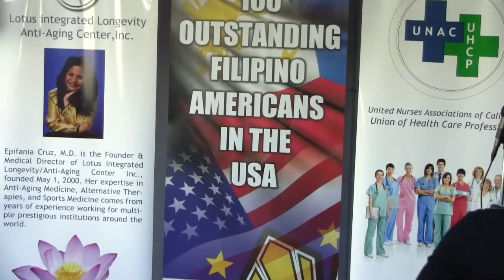Grace Castillo sings at Launch of 100 Outstanding Filipino Americans in the USA 2012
Grace Castillo sings at book Launch of 100 Outstanding Filipino Americans in the USA 2012.

On Saturday, January 27, 2013 the Philippine Children's Charities Inc. and the Press Photographers Philippines-USA, Inc. hosted the book launch of the 100 Outstanding Filipino Americans in the USA with consist of 300 pages Commemorative Memorabilia. The event was held at Umayam's private residence in Los Angeles and it featured food, thank you and supporting speeches from awardees, including special music performances.

We looking for sponsors or advertisers? for our online magazine, special print edition, radio show and our online videos, contact Steven Escobar at or or

##About Diversity News TV: Diversity News TV is part of Diversity News Magazine and produced by Diversity News Productions of Diversity News Publications, a news/entertainment media and public relations firm in Hollywood, CA. Diversity News TV publish content on YouTube and Blip TV. Diversity News TV coverage includes events, interviews, features, awards, red carpets, music concerts, fashion shows and much more.

THE DIVERSITY NEWS PUBLICATIONS FAMILY OF COMPANIES: To learn more about Diversity News Publications Family of Companies
FOR COMMERCIAL AND PROFESSIONAL BROADCAST USE CONTACT: For Media Credentials and all other Inquiries regarding Diversity News TV and its content please Email us: , or You shall not copy, reproduce, distribute, transmit, broadcast, display, sell, license, or otherwise exploit any Content for any other purposes without the prior written consent of the respective licensors of the Content. For broadcast or professional use, you need rights to do so. Otherwise if you just want put our videos on your website,copy and paste the embedded code of the video into your website and remember to give proper credits.